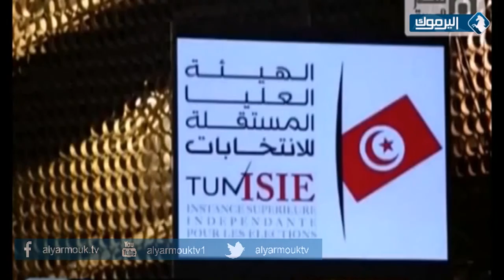إنتخابات الرئاسة التونسية _ تقرير محمد علاونة 23/11/2014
الزميل محمد علاونة من غرفة الأخبار ينقل لنا صورة أوضاع إنتخابات الرئاسة التونسية .